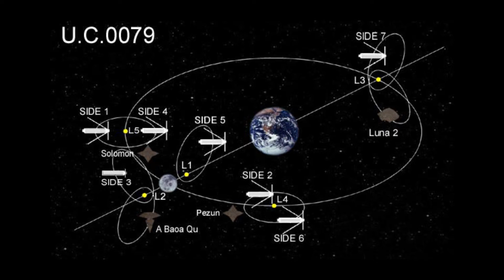Gundam Il Live Action di Netflix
Netflix ha annunciato un live action dedicato al più famoso mecha Giapponese.
Si tratta di Gundam, uno dei mecha ad oggi ancora più apprezzati dal mondo Giapponese e non solo.
In Giappone ci sono ben due lifesize il Gundam Unicorn a Yokohama ed il Gundam RX-78 (inaugurato pochi mesi fa) nella Yokohama Factory.
Quest'utimo modello ha anche alcune funzioni sceniche incredibili... come simulare la camminata.

Acquista i prodotti dedicati a Gundam